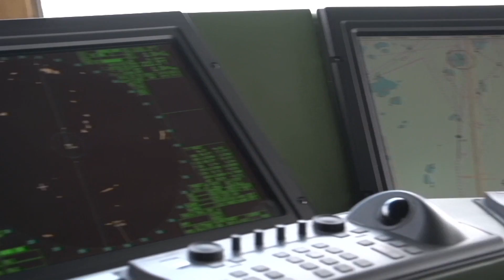Oil recovery Co-operation in the Baltic Sea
Baltic Sea is one of the most vulnerable sea areas in the world. At the same time the amount of oil transportations in the Gulf of Finland is increasing. It is vitally important to protect the sensitive environment from major oil accidents. Balex Delta is an annual oil spill response exercise held according to the Convention on the Protection of the Marine Environment of the Baltic Sea Area. The exercise is designed to test the cooperation within and among national and international oil spill response organisations and vessels. Balex Delta is an opportunity to demonstrate that the target -- preventing the environmental impacts of a major oil spill -- can be achieved.
Video:Tuotantotalo Werne Oy